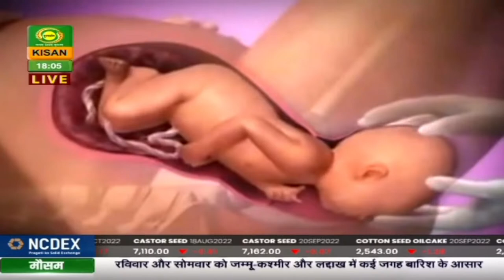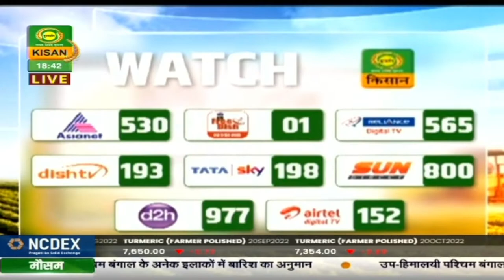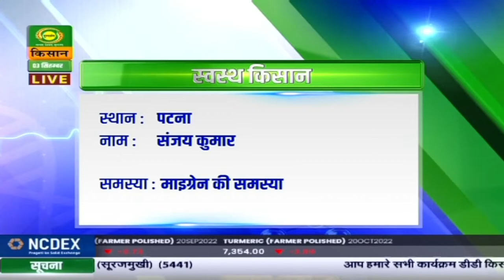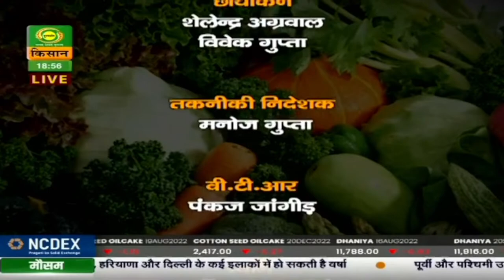स्वस्थ किसान - विशेष पोषण माह--मिलेगा सही पोषण तो देश होगा स्वस्थ और रोशन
स्वस्थ किसान - (IH)
विषय - विशेष पोषण माह - मिलेगा सही पोषण तो देश होगा स्वस्थ और रोशन - कारण, लक्षण, उपचार
विशेषज्ञ - डा. साक्षी शर्मा, डा. विरेन्द्र कुमार
एंकर - अदिति शर्मा, आदित्य कुमार